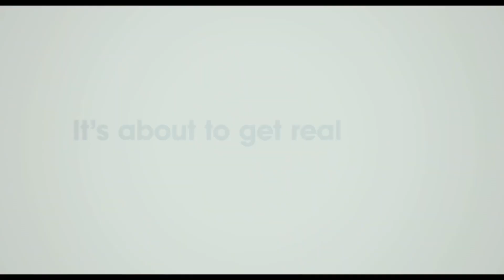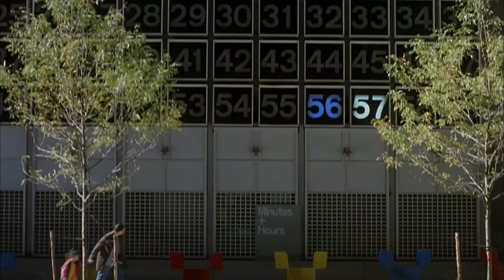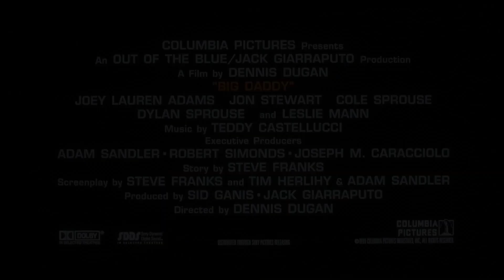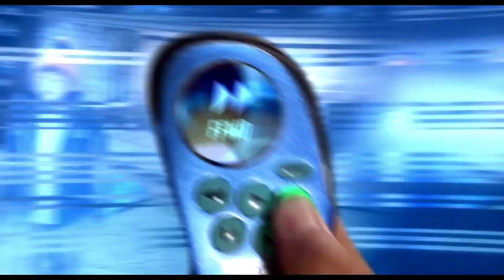5 ADAM SANDLER FILMES PARA ASSISTIR NA QUARENTENA.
E ai galerinha, tudo bem?

Ainda estamos na fase das dicas de filmes, agora coloquei 5 trailers juntos de filmes do Adam Sandler, eu recomendo demais vocês assistirem os 5 Filmes, todos muito bons.

Espero que gostem dos filmes.